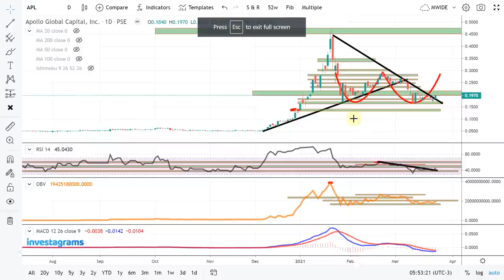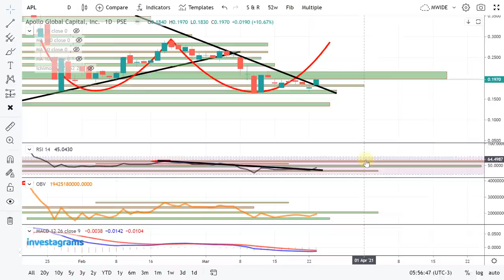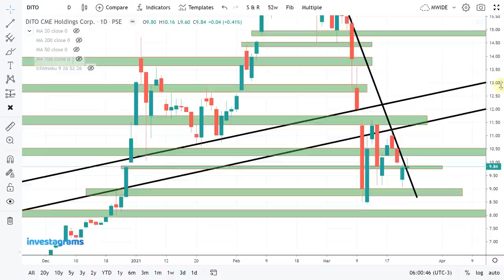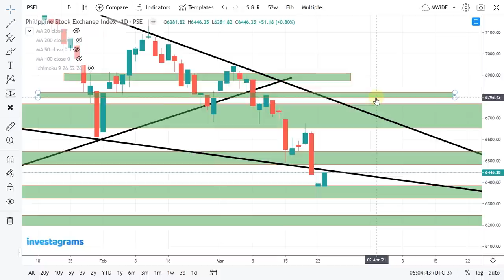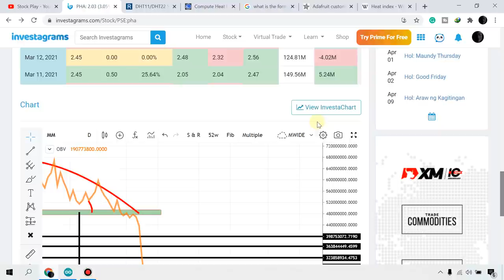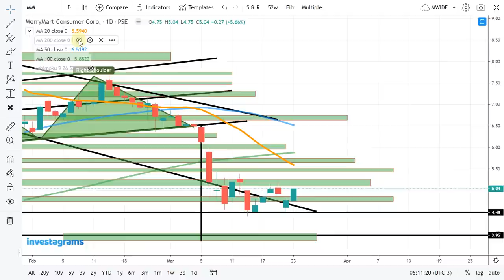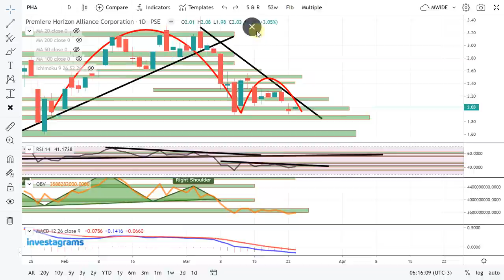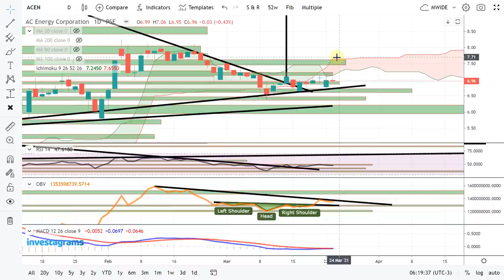[STOCK MARKET] APL | DITO | PSEI | MM | PHA | ACEN :PSE TRENDING STOCKS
STOCK MARKET] PSE TRENDING STOCKS ANALYSIS (MARCH 2021) | ColFinancial | Investagrams

$PSEI - Philippine Stock Exchange Index